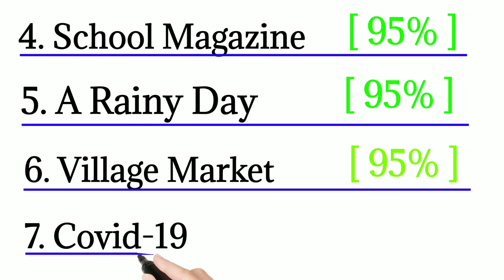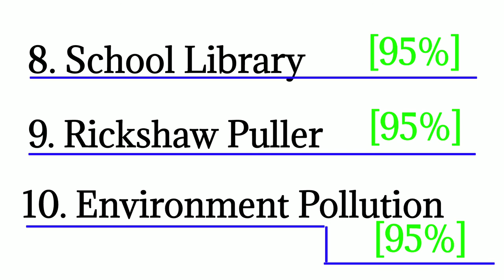10 Best Paragraph for SSC Exam | SSC Paragraph Suggestion 2021.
10 Best Paragraph for SSC Exam. SSC Paragraph Suggestion 2021. important paragraph for SSC, Top 10 paragraph for SSC, Top 10 paragraph, important paragraph,